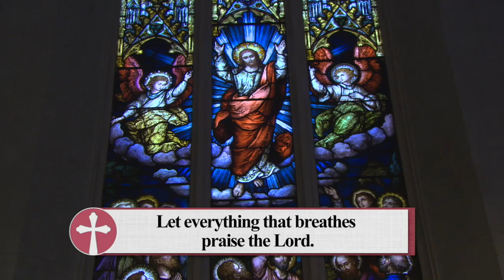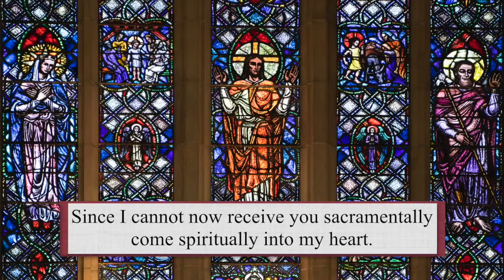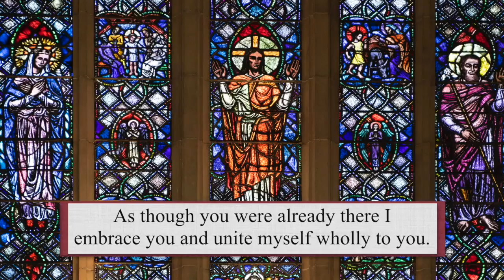Catholic Mass Today | Daily TV Mass, Thursday September 9 2021